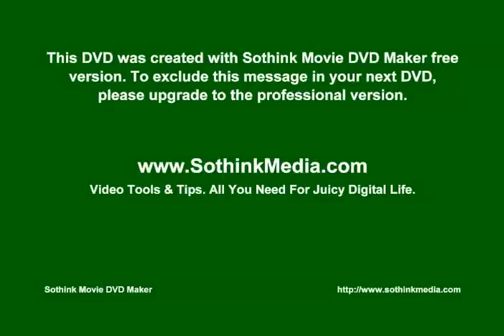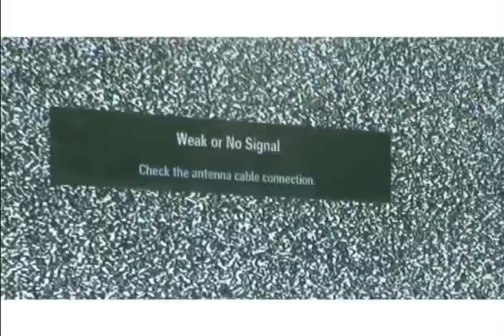Art Abrashi " Ferrari"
" Ferrari "Art Abrashi  Nov 2010 , Teksti:Aida Baraku, Muzika:Armend Rexhepagiqi